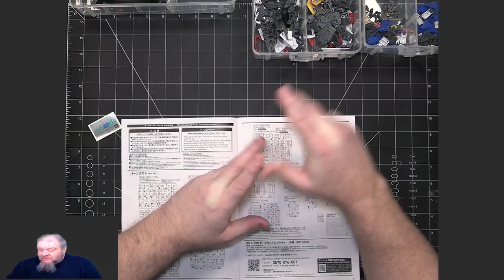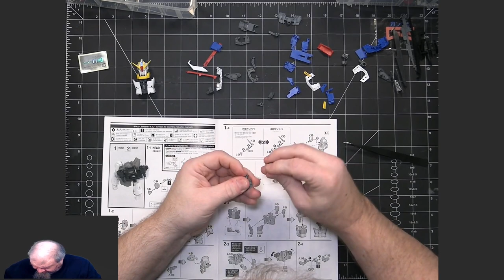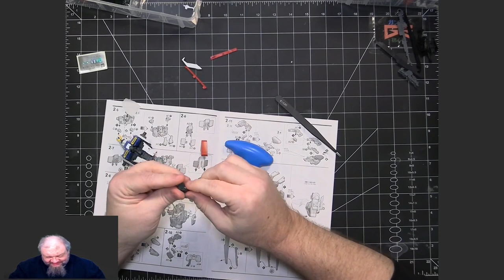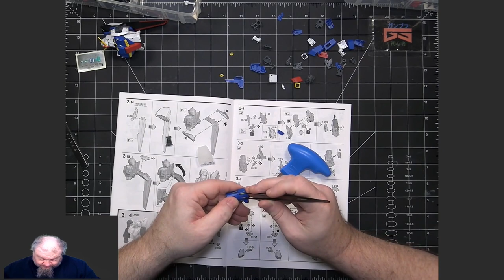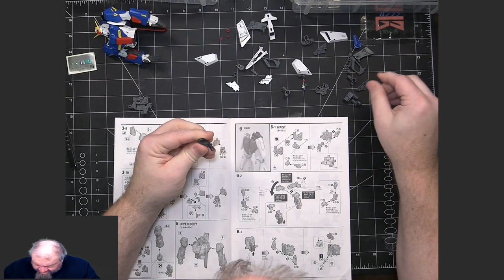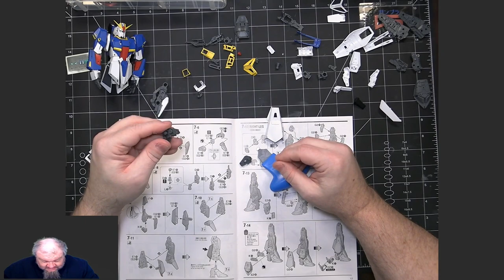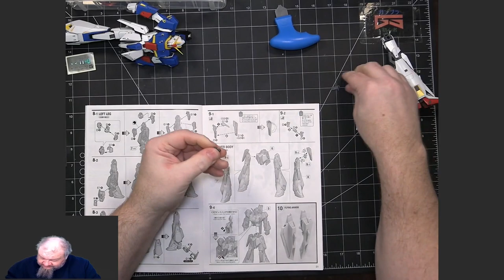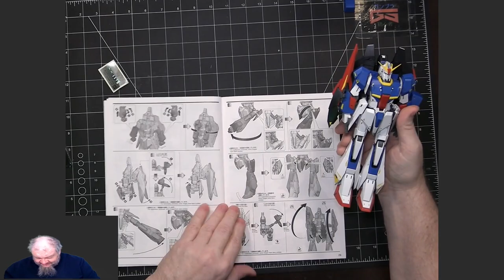Gunpla Full Build: MG MSZ-006 Zeta Gundam [Ver Ka]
This video contains the full build of the Bandai Gunpla model kit Master Grade MSZ-006 Zeta Gundam from the series Mobile Suit Zeta Gundam in the Universal Century (UC) timeline. This is part of the MG model kit line.